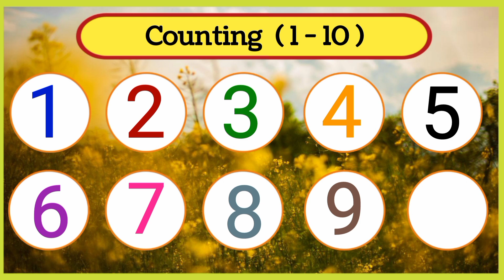Counting 1 to 10 | one two three | 1234 | ginti ek se dus tak | Nursery Rhymes | Kids Song